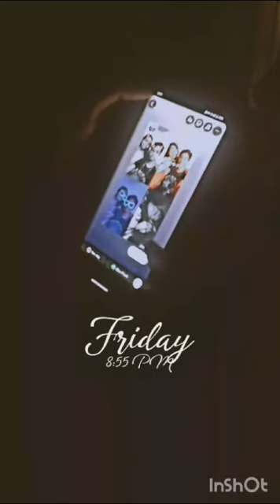My New vlog From Hosadurga ❤️